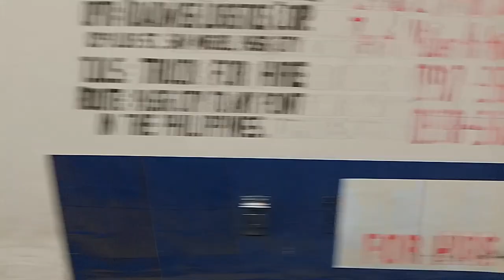WALK AROUND SUCAT MUNTINLUPA CITY | PHILIPPINES